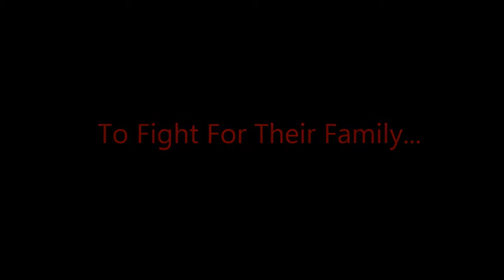AIRSHIP SURVIVAL Season 2 Trailer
Its Coming...

Stalk Me!